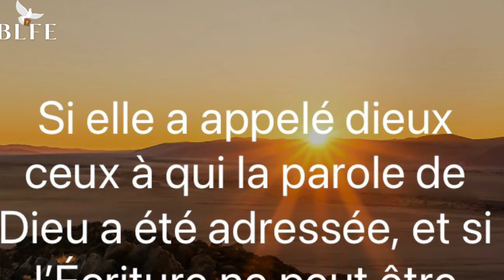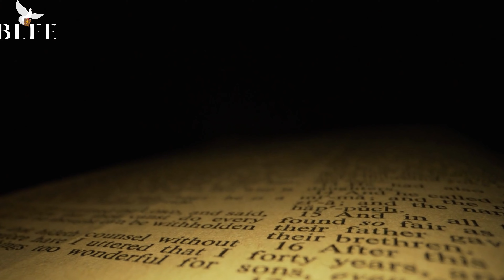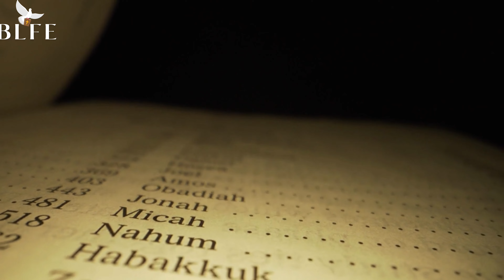VOTRE NIVEAU DÉPEND DE VOS CONNAISSANCES ET DE VOS PRINCIPES || Dr Pasteur PAUL ENENCHE || SOD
Ce qui occupe votre esprit détermine votre position dans la vie. Votre mentalité affecte votre réalité.

Là où vous êtes maintenant, c'est là où vos connaissances et vos principes vous ont permis d'être.

Être sans parole, c'est être sans valeur ; une parole faible équivaut à une valeur faible ; une parole forte équivaut à une valeur forte.

Jean‬ ‭10‬:‭35‬ ‭ :
“Si elle a appelé dieux ceux à qui la parole de Dieu a été adressée, et si l’Écriture ne peut être anéantie,”

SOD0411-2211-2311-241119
DR PASTEUR PAUL ENENCHE

BIBLE LEARNING FRENCH ENGLISH
BLFE